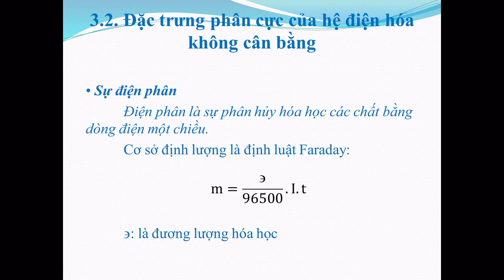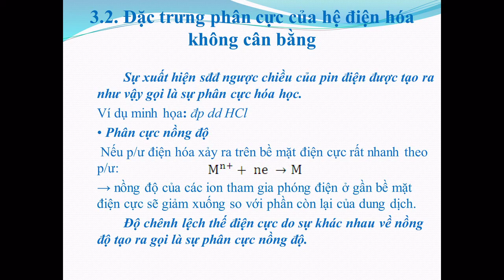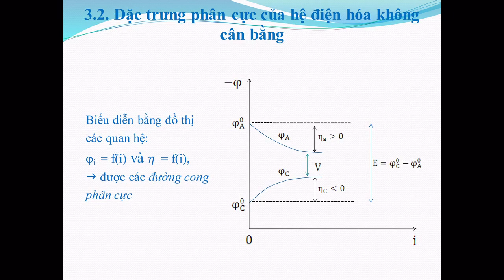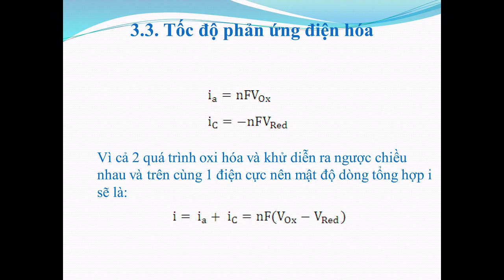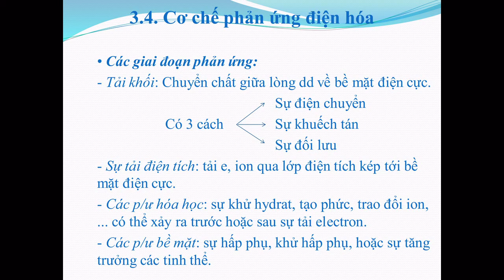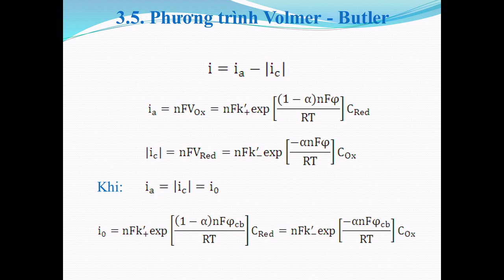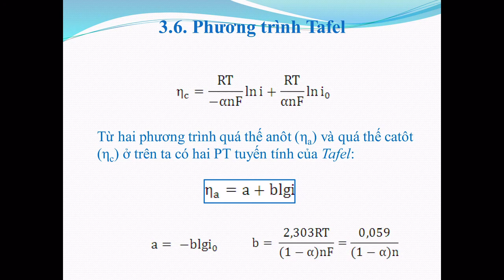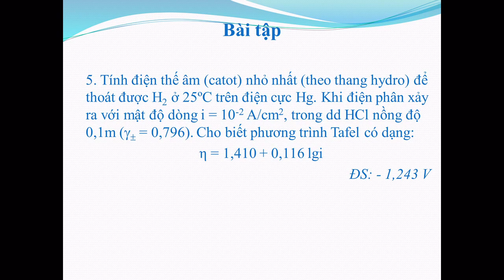Lecture Chương III ĐỘNG HỌC CÁC QUÁ TRÌNH ĐIỆN CỰC TS Trần Tấn Nhật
Collector / Video Creator : Nguyen Thanh Tu M.S. # Dạy Kèm Quy Nhơn Official
[ Google Slides ]